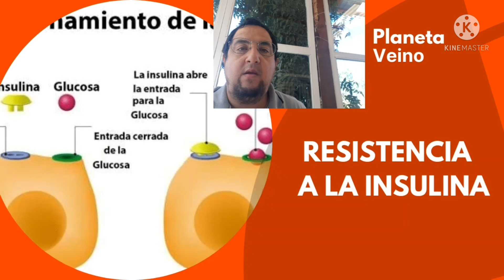Resistencia a la insulina. Se puede revertir? Que debemos hacer?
Como revertir la Resistencia a la insulina. Bajar de peso, reducir los carbohidratos y hacer gimnasia seran los pasos fundamentales. La resistencia a la insulina es unos de los trastornos mas importantes que suele taparse con medicamentos, pero no sabiamos que todo esta en nuestra nutrición. Quiero aportar una luz de saber a tu vida para que realices un cambio en tu vida.